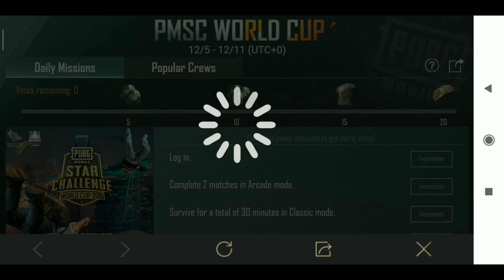HOW TO PLAY PMSC WORLD CUP EVENT IN PUBG MOBILE !! GET PERMANENT PARACHUTE SKIN, OUTFIT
So Guys Is Video Me Mah apko bataunga pubg mobile me kaise app pmsc world cup event ko khal sakte haan. Ummeed Hai Ye Video Aapko Bahut Pasand Ayeega. Thank you so much

                        AToMxMAFIA